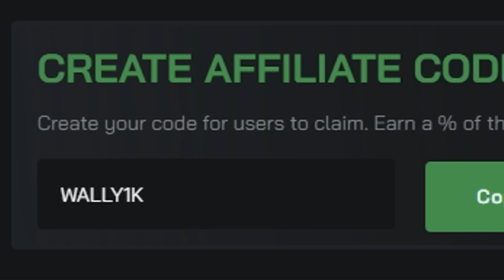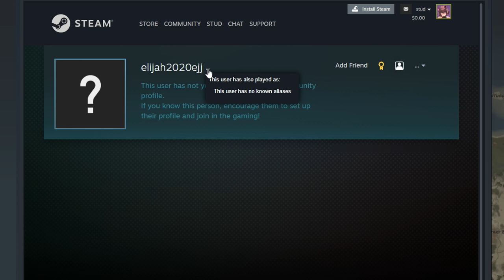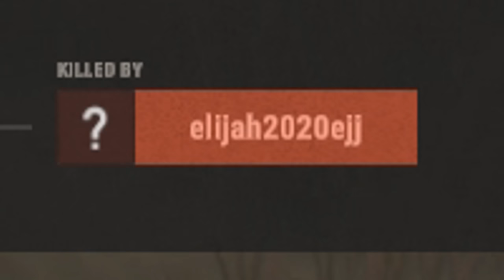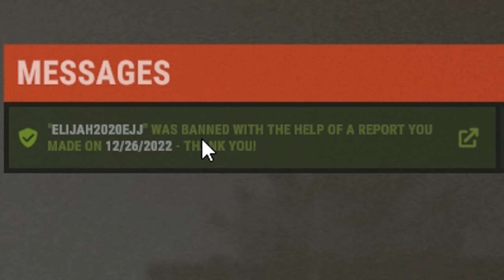Art of Patience - Rust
"Art of Patience"
From start to finish, joining a server late into wipe I found myself messing with hackers...
Raid Defense after Raid Defense I finally get my revenge on every group who messed with me! I hope you all watch til the end!